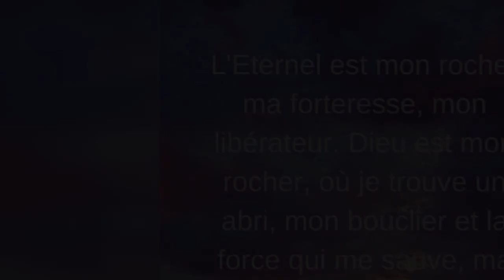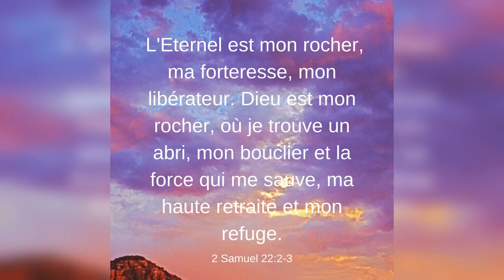Quelle est la réponse ? - 21/10/21 - Matin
" ...ce champ a été appelé... " - Matthieu 27 : 8